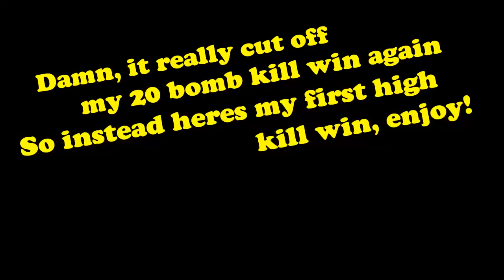"High Kill Win" | MW Warzone Funny Moments and Montage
So far Warzone has been so much fun so far.